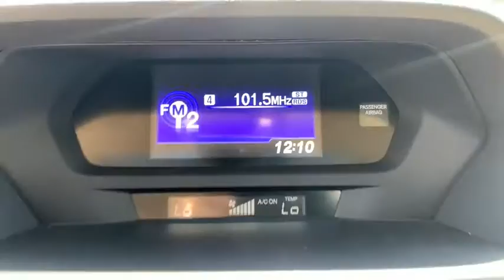2018 Acura ILX Jacksonville, Orange Park, St Augustine, Daytona, Gainesville, FL JA005760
Used 2018 Acura ILX available in Jacksonville, Florida at Duval Acura. Servicing the Orange Park, St Augustine, Daytona, Gainesville, Area.

Duval Acura
11225 Atlantic Blvd

This 2018 Acura ILX in Bellanova White Pearl features: NON SMOKER ONE OWNER NO ACCIDENT HISTORY COMMISSION FREE SALES PEOPLE Bluetooth Rear View Camera 5 Day Money Back Guarantee*** See Dealer for Details FREE Car Washes for Life 1st Oil Change is FREE Leather Seating Sunroof Keyless-Go Power Seats Heated Seats 4-Wheel Disc Brakes 6 Speakers ABS brakes Air Conditioning Automatic temperature control Brake assist Bumpers: body-color Delay-off headlights Dual front impact airbags Dual front side impact airbags Electronic Stability Control Exterior Parking Camera Rear Four wheel independent suspension Front anti-roll bar Front Bucket Seats Front dual zone A/C Fully automatic headlights Heated front seats Heated Front Sport Seats Illuminated entry Leather Shift Knob Leather steering wheel Leatherette-Trimmed Interior Occupant sensing airbag Overhead airbag Power moonroof Power steering Power windows Radio data system Radio: Acura Audio System Rear anti-roll bar Remote keyless entry Security system Speed control Speed-sensing steering Steering wheel mounted audio controls Traction control Variably intermittent wipers Wheels: 17 x 7.0 Aluminum Alloy Noise-Reducing. Certified. Acura Certified Pre-Owned Details:* 182 Point Inspection* Warranty Deductible: $0* Limited Warranty: 24 Month/100000 Mile (whichever comes first) after new car warranty expires or from certified purchase date* Transferable Warranty* Vehicle History* Roadside Assistance* Powertrain Limited Warranty: 84 Month/100000 Mile (whichever comes first) from original in-service date* 1st scheduled maintenance Complimentary 3-month AcuraLink trial Complimentary 3-month SiriusXM Radio Service. Includes Trip Interruption Rental Vehicle Reimbursement and Concierge ServiceFWD25/35 City/Highway MPG Odometer is 646 miles below market average!This unit gives you the Peace of mind knowing it has been FACTORY CERTIFIED under the auspices of Acura factory specifications plus our Real Deal No Bills for the Basics Warranty which an additional 3 Month Protection Plan that includes 3 month of tire replacement / repair 3 month battery replacement 3 month of brake replacement / repair and 3 month of light bulb replacement. Our 90 Day/3000 mile preowned car protection also includes A/C and we also offer a 5 Days / 300 mile Return Policy. Buy Preowned with Confidence at Duval Acura. Prices are plus tax tag title $198 Electronic Filing Fee and dealer pre-delivery service fee in the amount of $899 which charge represents cost and profit to the dealer for items such as cleaning inspecting and adjusting new and used vehicles and preparing documents related to the sale. Call us today at or visit us on the web JD Power Initial Quality Study (IQS) * 2018 KBB.com 5-Year Cost to Own AwardsKelley Blue Book Brand Image Awards are based on the Brand Watch(tm) study from Kelley Blue Book Market Intelligence. Award calculated among non-luxury shoppers. Kelley Blue Book is a registered trademark of Kelley Blue Book Co. Inc.